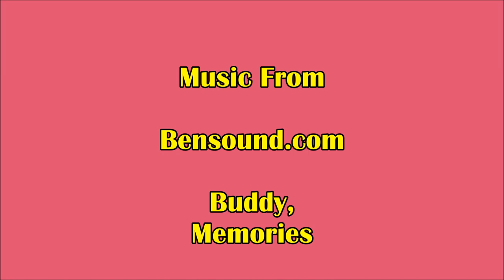Epping 2019 part 2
Part 2 of the playlist - the Great Model Railway Show 2019. Conducted by the Epping Model Railway Club. Held at Rosehill Gardens Sydney